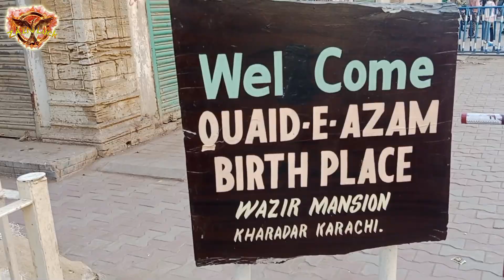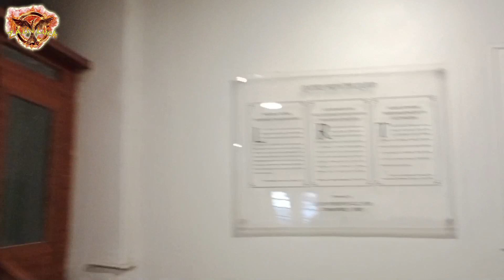Quaid e azam birth place Museum Karachi Sindh | History Museum 2023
Quaid e azam birth place Museum Karachi Sindh | History Museum

Quaid i Azam Birth Place Museum Wazir Mansion Karachi

The Wazir Mansion officially known as the Quaid-i-Azam Birthplace Museum is a former family home in the Kharadar district of Karachi, Sindh, Pakistan, considered to be the birthplace of the country. founder, Muhammad Ali Jinnah.

Wazir Mansion is the place/house where the parents of Quaid-e-Azam Muhammad Ali Jinnah lived at the time of the birth of the supreme leader of the nation. The house where Mr. Mohammad Ali Jinnah spent sixteen years of his childhood is now a valuable national monument that provides inspiration to our nation.

The two-storied Wazir Mansion is of the colonial period standing solemnly on New Neham Road (now Haji Sharif Balwani Road), off M.A. Jinnah Road (Old Bunder Road) Near Meriwether Tower, Kharadar, Karcahi. It was built sometime between 1860 and 1870 with stone masonry of lime and jute mortar to suit Karachi’s fickle weather. Quaid-i-Azam’s parents Mr. Jinnah Bhai Ponja and Sakina Bano (Mithi Bai) were shifted to Karachi from their ancestral village Paneli (now in Gujrat, Bharat) to Karachi after 1874 and got a flat on the first floor of this building. . It was an auspicious day on 25th December 1876 when the founder of our motherland ie Pakistan and the greatest Muslim leader of the 20th century was born in this house. When Mr. Quaid-i-Azam went to London for higher studies in 1892, his parents and siblings still lived in this house. Quaid-i-Azam returned to Karachi from England in 1896. In 1898, the entire family moved to Bombay. Among the owners of this building were Mr. Gowardhan Das; it was purchased from him sometime during the 1940s by Mr. Wazir Ali Ponawala (after whom the house was named “Wazir Mansion”).

In 1953, the Government of Pakistan purchased this historic building from Mr. Wazir Ali and protected it under the “Ancient Monuments Act, 1904” (later the Antiquities Act, 1975) and the Pakistan Public Works Department (P.W.D.) was entrusted with the work of its renovation . and conservation. After completing the urgent and necessary repairs, the Wazir Mansion was handed over to the Department of Archeology and Museums, Government of Pakistan on 13 August 1953 for its proper upkeep and maintenance. The Birthplace Museum was formally inaugurated by the then Governor General of Pakistan on 14 August 1953. The Ministry of Archeology and Museums, Government of Pakistan set up a reading room and library on its ground floor and a museum on the 1st floor where relics associated with Quaid-i-Azam were exhibited. To increase its importance, the Government of Pakistan declared the Wazir’s residence a “national monument” and renamed it as Quaid-i-Azam’s birthplace. The 2nd Floor Gallery was opened in 1982 when Quaid’s Relics Commission collected some items belonging to Quaid-i-Azam from Mohtarma Shereen Jinnah (sister of Quaid-i-Azam).

In 2004, the Ministry of Archeology and Museums, Government of Pakistan launched the Quaid-i-Azam Birthplace (Wazir Mansion) Evaluation, Enhancement, Conservation, Rehabilitation, Restoration, Presentation and Modernization Project. with an approved cost of Rs 25.037 crore. The project was completed in 2010. Now the museum has three floors; the ground floor with a library and reading room, two museum galleries on the 1st and 2nd floors and a custodian’s office and two washrooms on the 3rd floor;